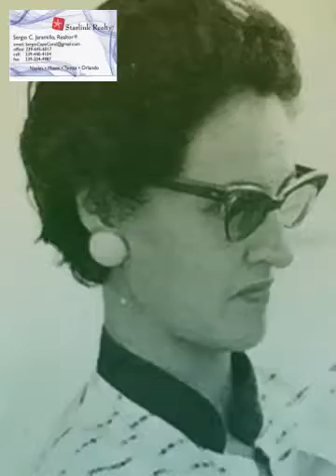LA GRAN FAMILIA DE LOS MORALES